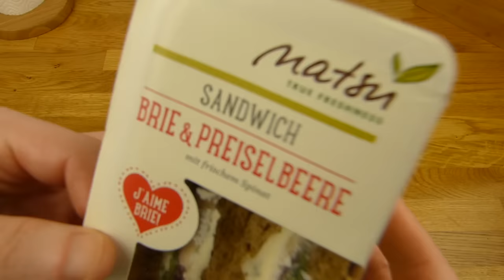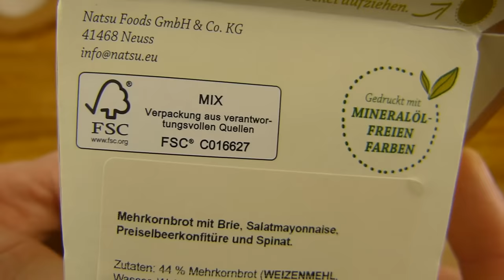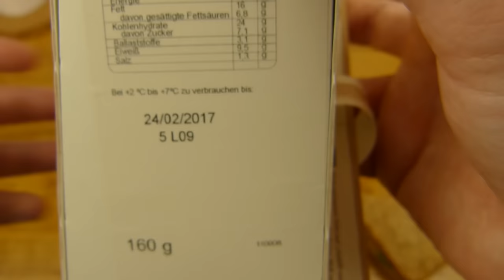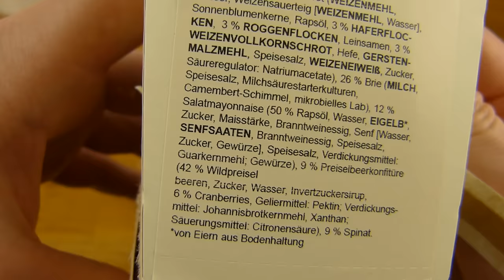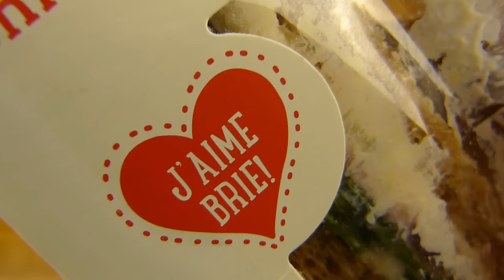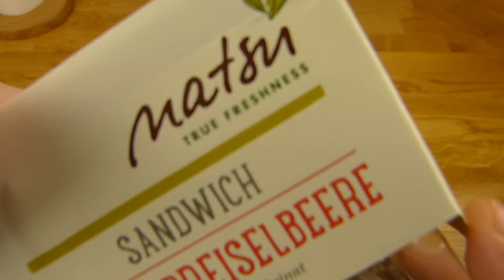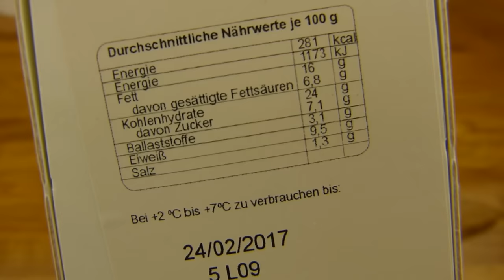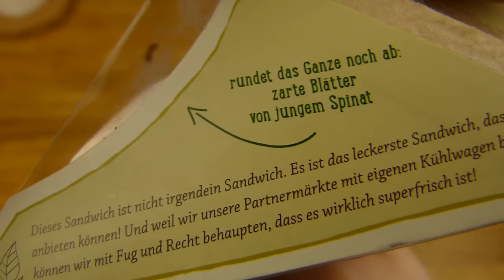Natsu - Brie & Preiselbeere Sandwich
cowberry? lingonberry? :)